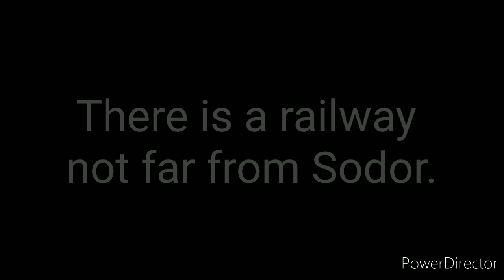The Manx Northern Railway Trailer.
This is a series idea that I've had for ages now. soon in June of 2022 this series will come to life.

SFX: G.W. Shunter